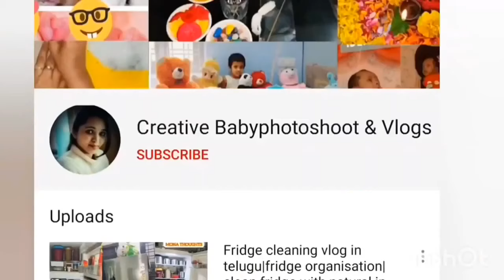Independence Day Theme Baby Photoshoot | How To Decorate India Map and Flag Using Household Things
about our channel:
creative babyphotoshoot & vlogs is a channel dedicated to helping you always stay in updated and affordable baby memories making at home.  Always helping you stay healthy with natural remedies.

we share with you affordable baby photoshoots and health tips.

let me know what you think of this video in the comments below.